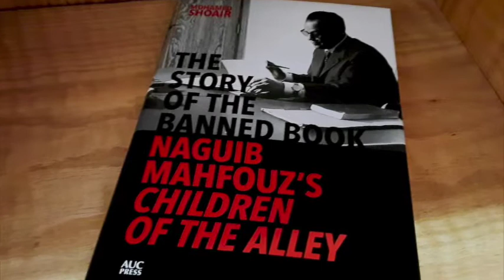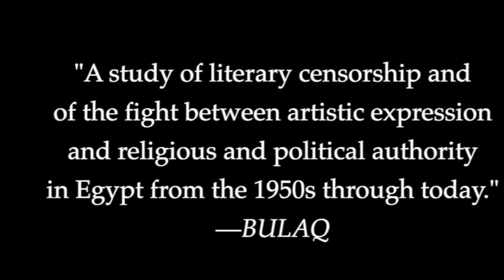Banned and Praised!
'The Story of the Banned Book: Naguib Mahfouz's Children of the Alley' by Mohamed  Shoair, translated by Humphrey  Davies, was just published by AUC Press (May 2022) and already the book has received strong reviews.

'The Story of the Banned Book' is an award-winning account of Nobel laureate Naguib Mahfouz’s most controversial novel, 'Children of the Alley,' and the fierce debates that it provoked.

Here is how some experts are describing it.